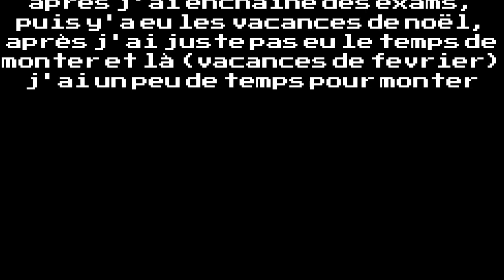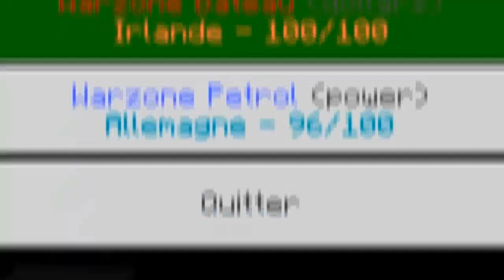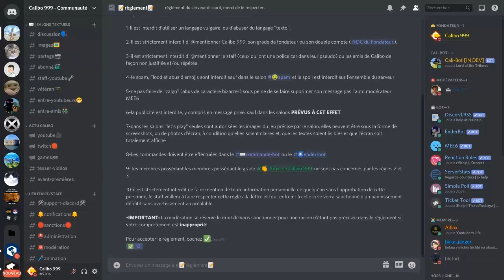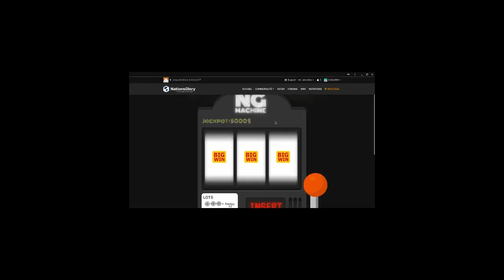JE ME SUIS RUINÉ (genre vraiment) | NationsGlory Bedrock #03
Bonjour à tous et bienvenue dans un nouvel épisode de NationsGlory. Vous m'avez vraiment spam pour que je le sorte et il est enfin là, et ajourd'hui on va tout simplement SE RUINER!

Les liens sont susceptible de changer au cours du temps, s'ils ne fonctionnent pas, référez vous aux vidéos les plus récentes.